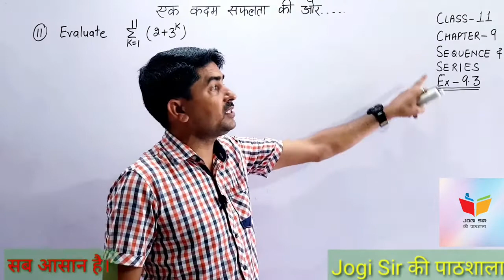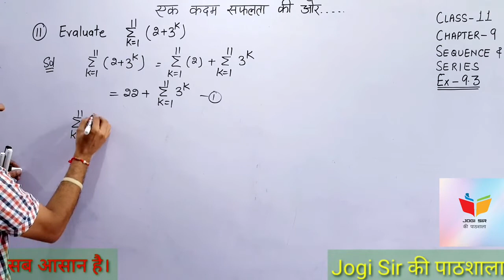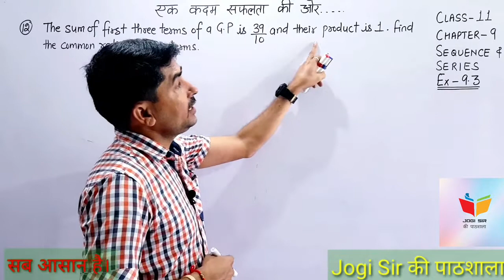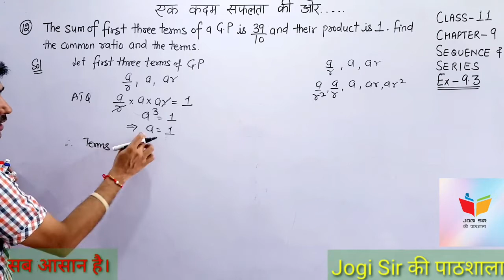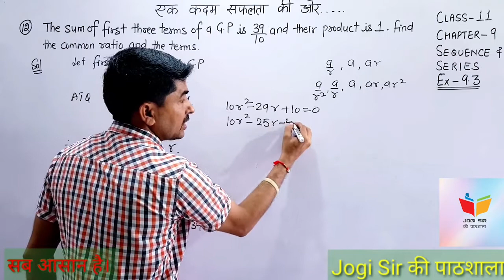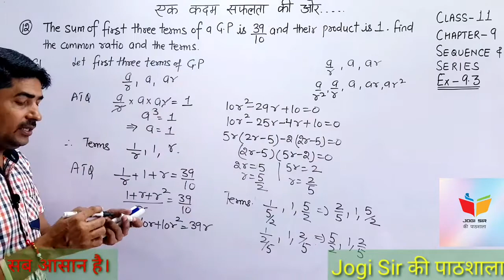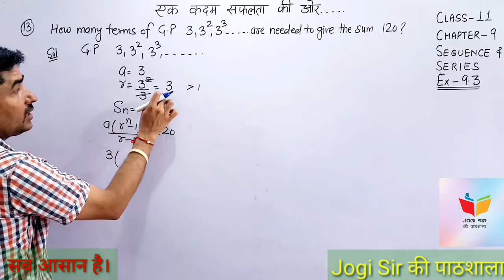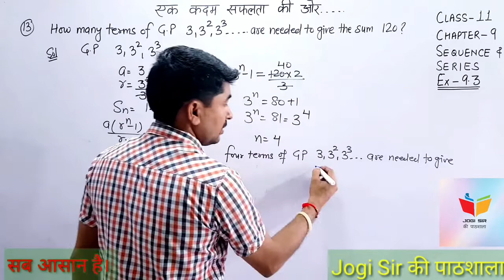Class 11/Exercise 9.3/Q. No 11, 12, 13 /Chapter 9/Sequence &Series /NCERT/Cbse/Maths/Bseh